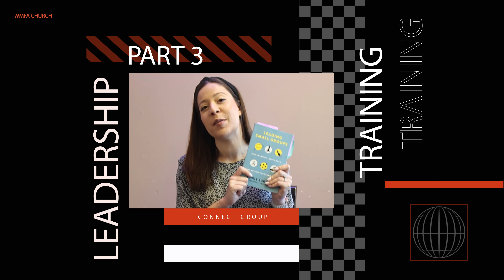WMFA Connect Group Leader Training pt 3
Connect Group Leadership Training Part 3
● Practicing Genuine Authenticity
● Developing Honoring Service
● Being on Mission
● Developing a Bible Study